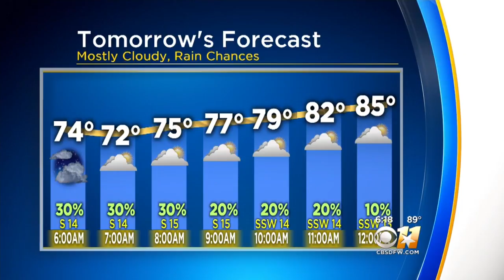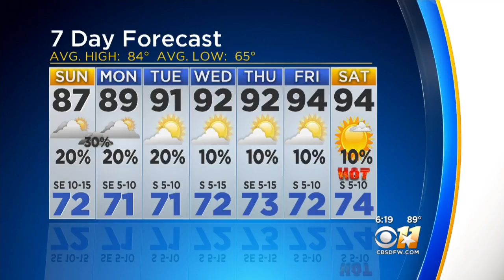Anne Elise Parks' Weather Update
It's going to be a little cooler Sunday with highs in the 80's and some slight rain chances.